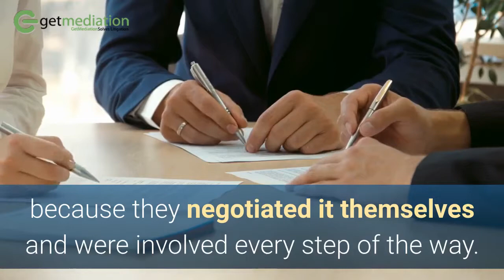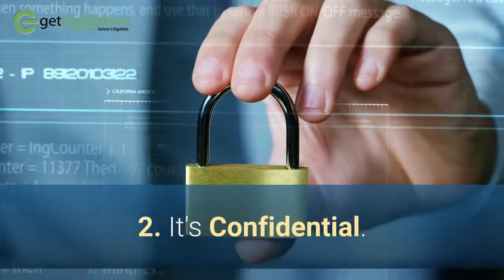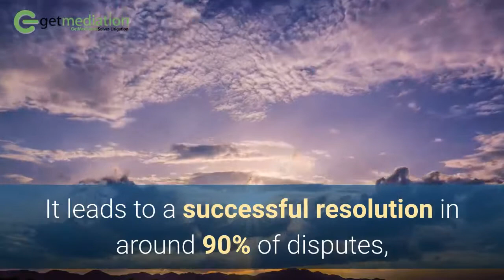Mediation - Top 10 Reasons to Mediate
Mediation works because it is essentially a negotiation with guidance. During the mediation day, the parties begin to negotiate a settlement of their dispute, aided by their mediator.

The settlement and agreement that emerges is something they can believe in because they negotiated it themselves and were involved every step of the way.

Settling disputes through mediation can save money and almost always leaves parties in a better state of mind.

Lawyers have happier clients, and courts have a reduced litigation case load burden.

Mediation is, therefore, a win-win for all concerned in most cases.